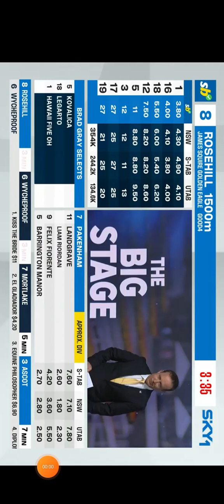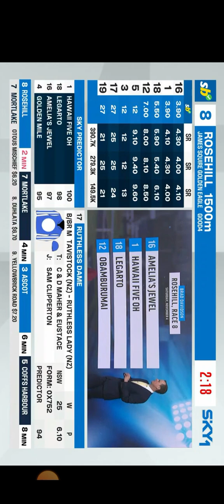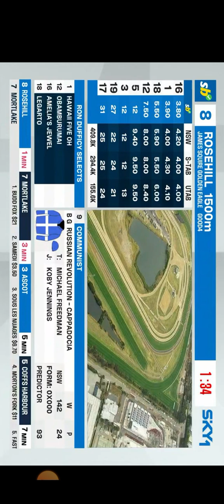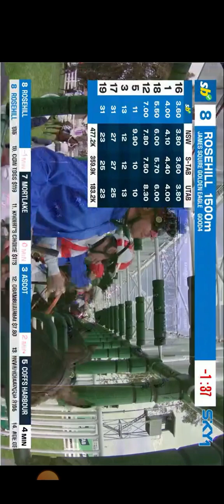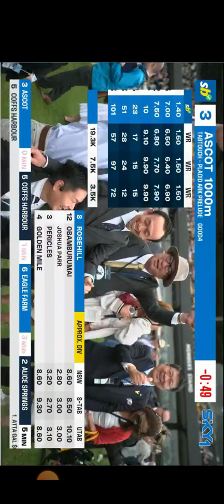OBAMBURUMAI - Golden Eagle 2023(4YO OPEN SW) Rosehill 4 November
Golden Eagle 2023(4YO OPEN SW)  Rosehill 04/11/2023 won by OBAMBURUMAI .